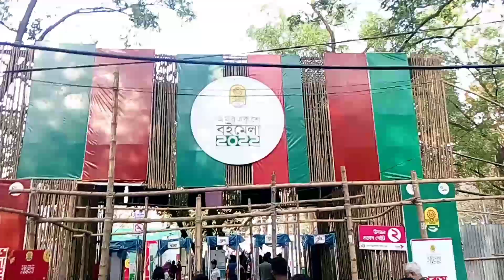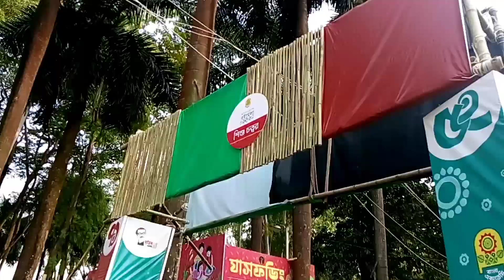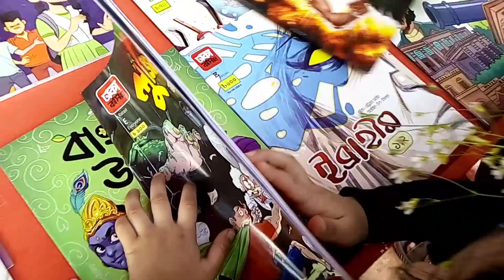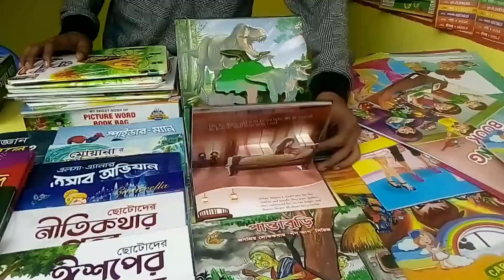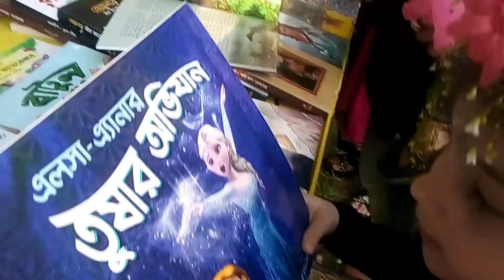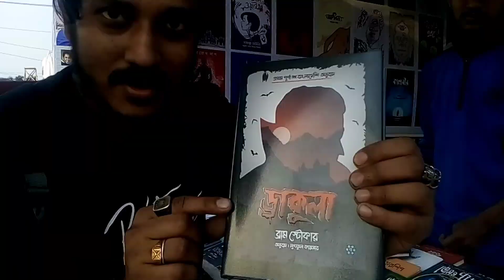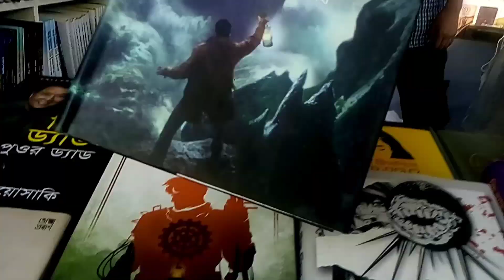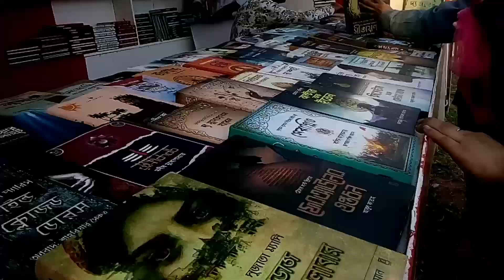Boi Mela 2022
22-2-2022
 বইমেলা ২০২২
সকল ভাষা শহীদের প্রতি রইল বিনম্র শ্রদ্ধা ও ভালবাসা। একুশের চেতনা অমর হয়ে থাকুক সবার প্রাণে।. sojon